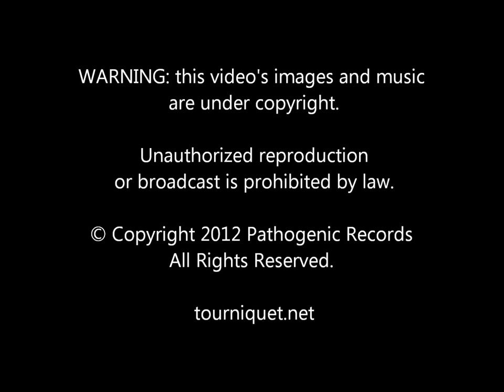Edgar Allan Poe: Spoken Tales of a Tortured Genius - a project by Ted Kirkpatrick/Tourniquet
Edgar Allan Poe: Spoken Tales of a Tortured Genius

I have been a great admirer of Edgar Allan Poe (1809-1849) for many years and immensely enjoy his brilliant works. I find myself reading and listening to them over and over -- just like great music. With this release, I hope you will too. This project is a journey into some of his greatest works, spoken by some of the coolest vocalists out there, who did a fantastic job bringing these classic tales to life.  Though these works fall generally into the "horror" category, they are filled with Poe's incredible use of the English language, vivid descriptions, seldom-used words, and bizarre phrasing -- all the stuff that puts him into the elite group of the great writers in history. They also, maybe inadvertently, contain a lesson or two -- that our selfish and evil actions are not done without consequence. The season is upon us -- so get ready to sit back, close your eyes, and delve into Edgar Allan Poe: Spoken Tales of a Tortured Genius... Ted

1. The Tell-Tale Heart: LES CARLSEN - Bloodgood
2. The Haunted Palace: FRANK MARINO -- Mahogany Rush
3. The Cask of Amontillado: LUKE EASTER -- Tourniquet
4. The Raven: ERIC WAGNER -- Trouble
5. The Masque of the Red Death: JAMIE ROWE - Guardian
6. The Oval Portrait: ROB BECKLEY -- Pillar
7. The Raven: WARREL DANE -- Nevermore

Running Time: 78:31